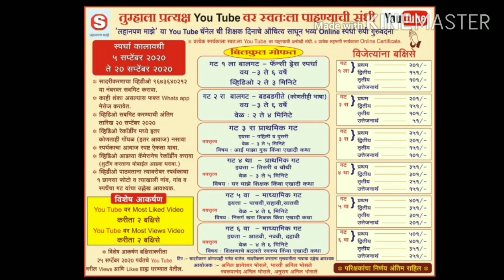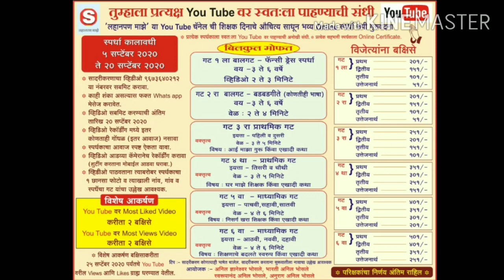लहानपण माझे ll maze lahanpan ll भाषण ll स्पर्धक : समिक्षा सागर निकम ll स्पर्धक क्र. 018 ll गट 4 था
विषय  :  भाषण
      स्पर्धकाचे नाव :  समिक्षा सागर निकम